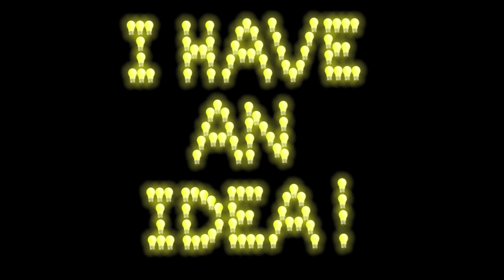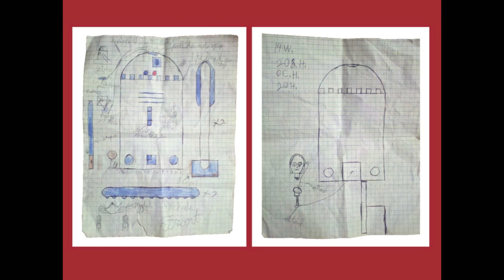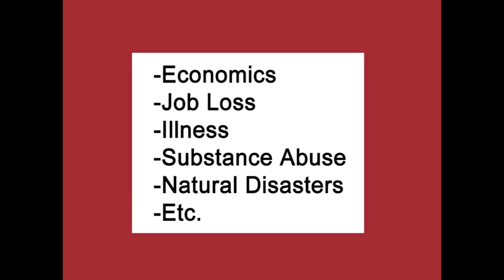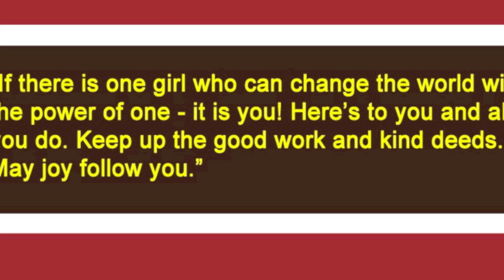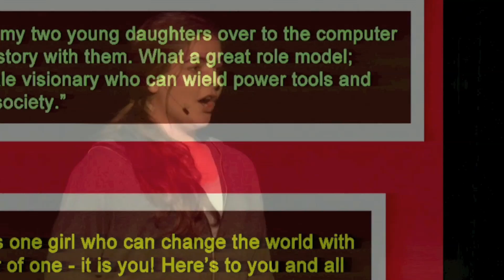TEDxYouth@Monterey - Kendall Ronzano - I Have an Idea and I Bet You Do Too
Kendall is a junior at York School in Monterey, California and founder of NerdGirlHomes. A student, athlete, artist and an engineer at heart, she believes in protecting our amazing environment and is interested in sustainable building and design.  Kendall encourages us all to follow the paths that our ideas lead us on by experimenting, tinkering, and building especially when we're confronted with voices of doubt.  She has an idea and bets you do too!